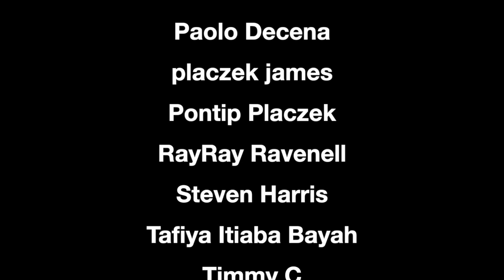Makoon on Differences in Creative Approaches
In this interview Makoon and I discuss creativity based on our experiences living in Canada and Japan, and the differences in the approach different scenes have taken.  In the full talk we get into living in Japan and Canada, creative approaches of the two scenes, Zen Buddhist philosophy, and more.